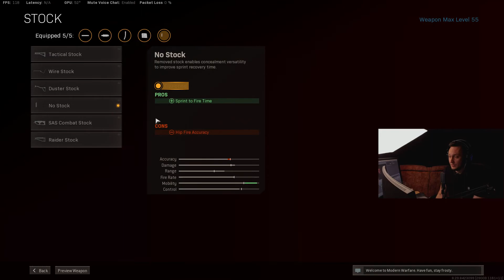MAC10 - сборка, нарезка фрагов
✔️ ОСТАВЬ КОММЕНТАРИЙ, Я ЕГО ОБЯЗАТЕЛЬНО ПРОЧИТАЮ! ;)
👇 ПОСМОТРИ ОПИСАНИЕ 👇

🕓 СТРИМЫ ПРОХОДЯТ ЕЖЕДНЕВНО C 20:00 - 6:00 МСК (+-1ч)